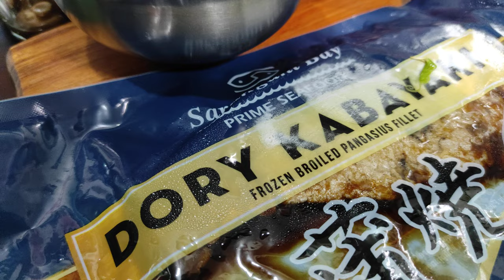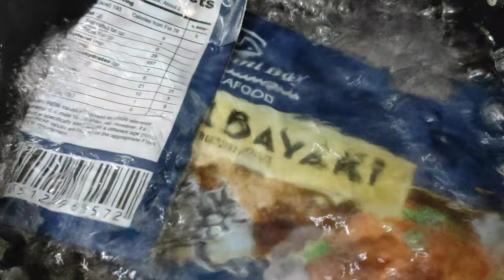Dory Kabayaki with Sweet Pea, Corn and Carrots Recipe